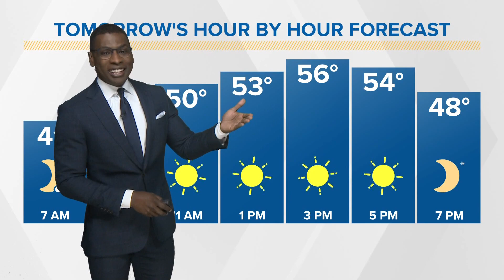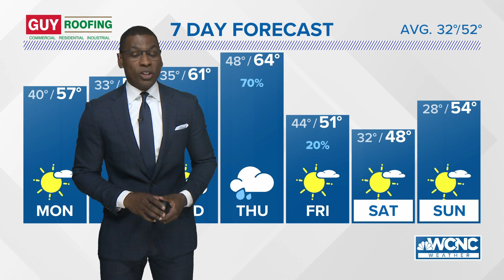FORECAST: Sunny week ahead for Charlotte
As the front is working its way through the Carolinas tomorrow morning, watch for patchy fog during the morning commute. This should clear quickly after 9 a.m. with plentiful sunshine in the afternoon. Highs will reach the mid 50s.